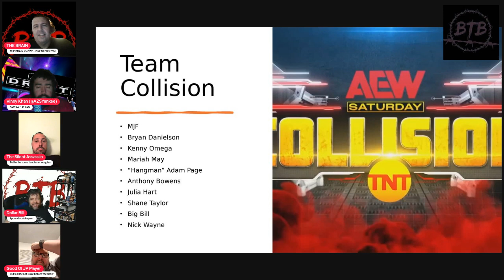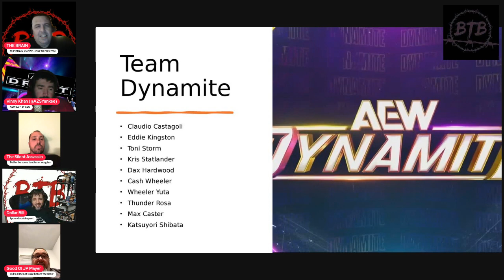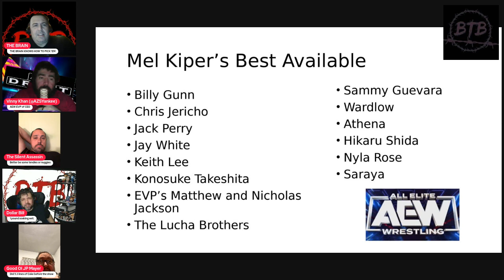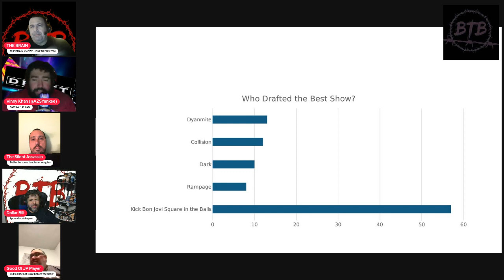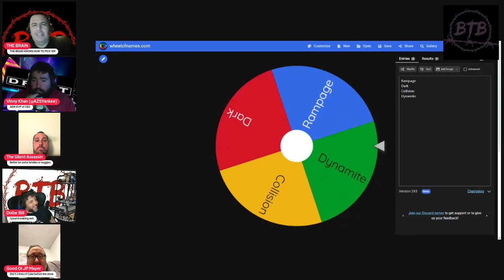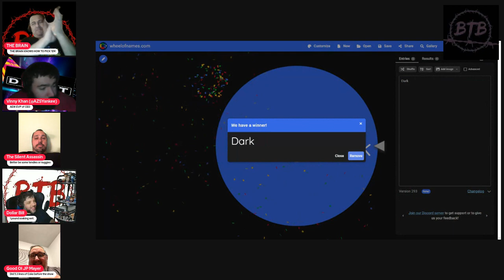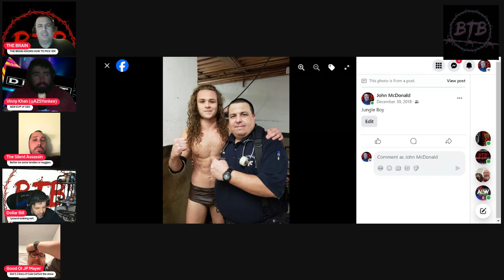IT'S DRAFT DAY! PART DEUX!!